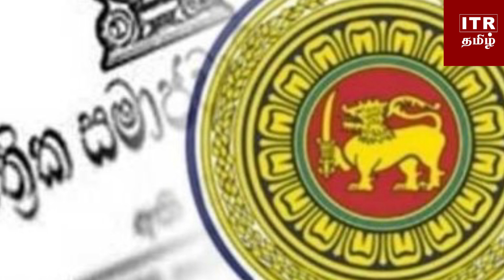நாடாளுமன்றத் தேர்தலில் ஆறு கட்சிகள் போட்டியிட தடை